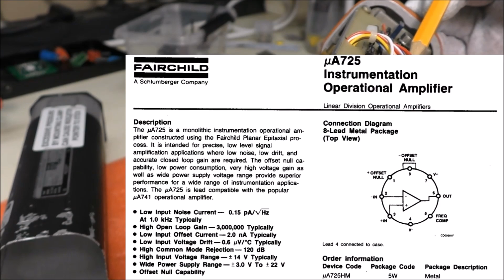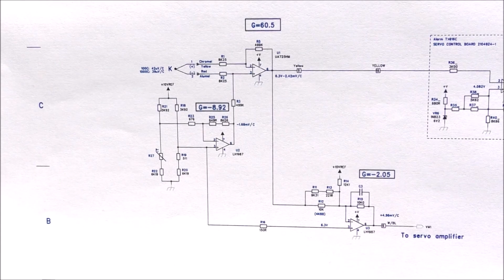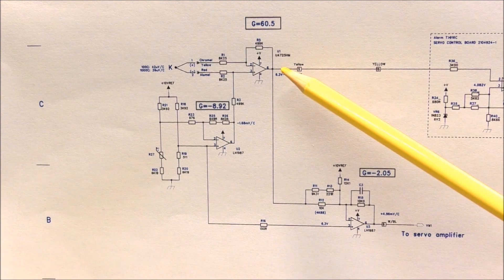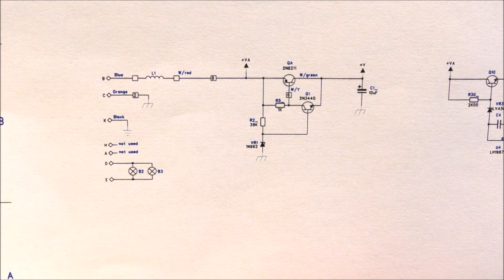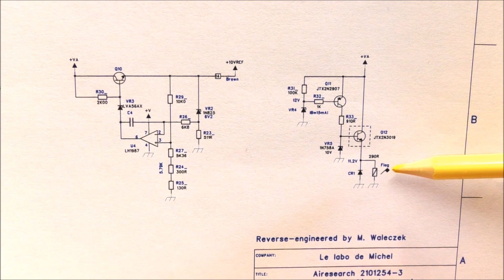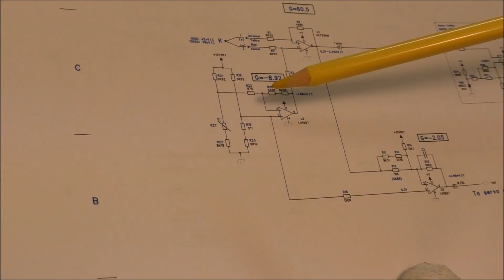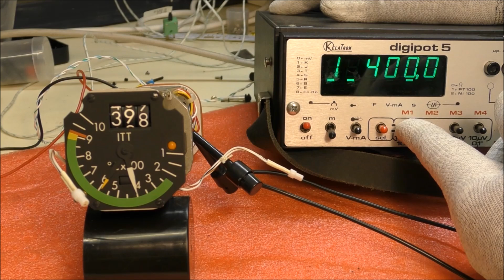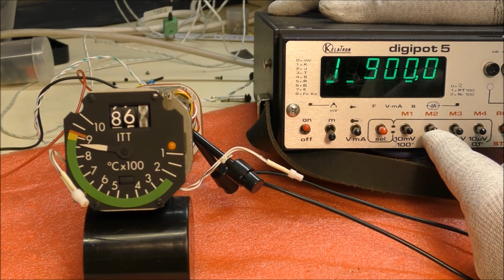LDM #409 : Interturbine Temperature Indicator - Teardown, reverse engineering and test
00:00 - Intro
00:55 - Teardown and first analysis
03:41 - Servomotor issue
05:11 - Reverse engineering part 1: front-end amplifier
07:03 - Servo amplifier
07:43 - Power supply and flag circuit
08:09 - Bad temperature sensor
09:48 - Final test